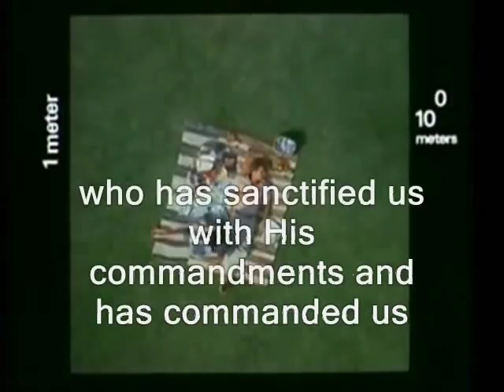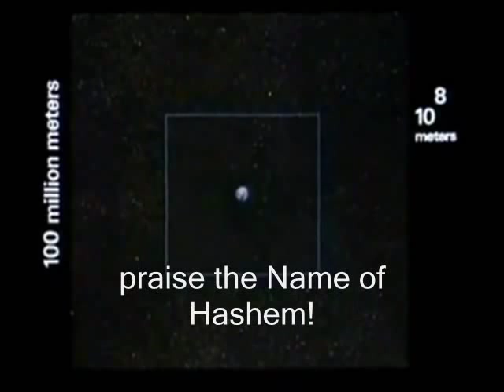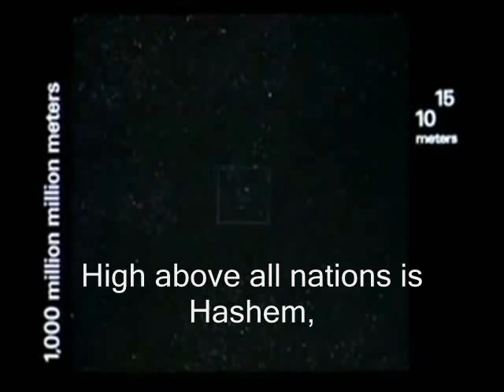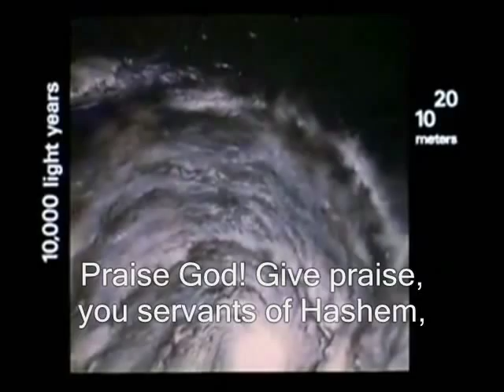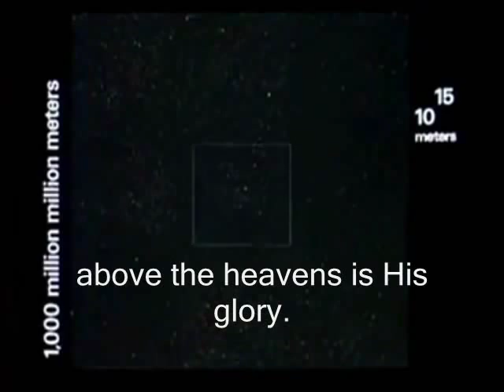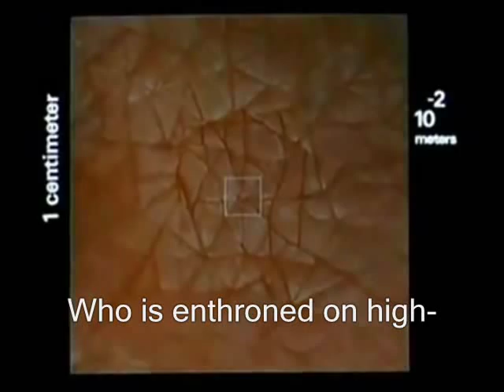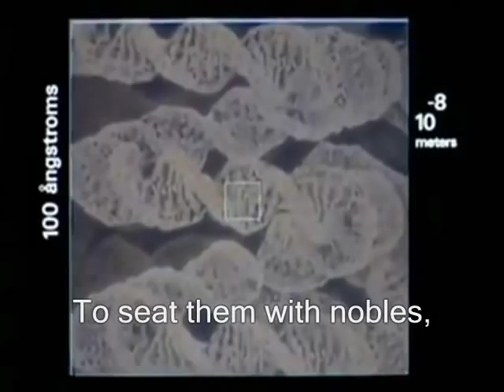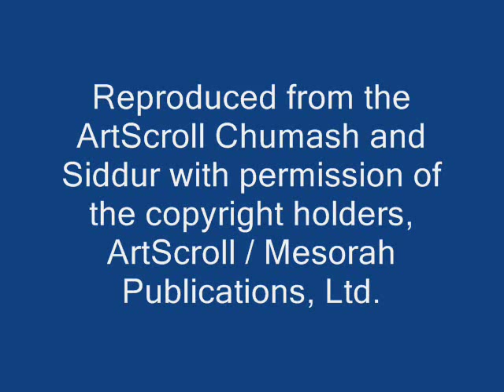NEW Wonders of the Creator Lipa Schmeltzer Video, Now With Subtitles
Redone Clearer Version of The Wonders of the Creator Niflois Haboray Lipa Schmeltzer Music Video Now With Subtitles